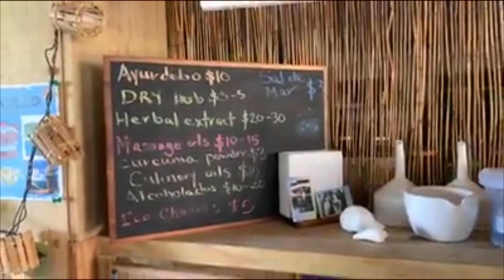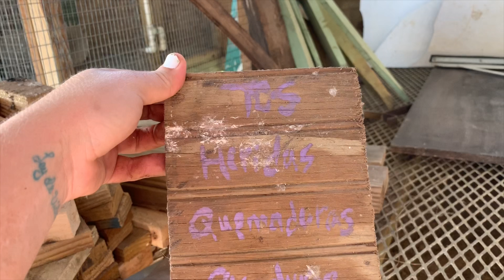Finca Pajuil • Día 3 • desyerbe y caballo loco | Hatillo, Puerto Rico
Brahaman, el caballo de la finca, se soltó e hizo unas cuantas travesuras ayer martes 2/oct/18. También tuvimos la colaboración de Fe (Felicia), quien junto a Nancy nos ayudó a desyerbar y activar varias áreas en los alrededores. Gracias todas!

Volunteer Viernes: hemos recibido montones de mensajes de personas que quieren ir a visitar la finca. Si tienes un viernes disponible, y estás dispuesta/o a trabajar permacultura unas horas con nosotras, te invitamos a los Viernes de Voluntarios. Puedes coordinar en el fb de Finca Pajuil con JeyMa.

FUN STUFF!